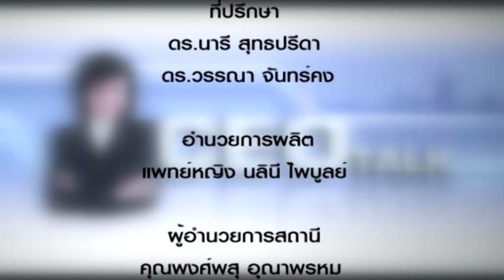CEO TALK 702 แค่ซื้อใช้ก็คุ้ม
แค่ซื้อใช้ก็คุ้ม โดย พญ.นลินี ไพบูลย์